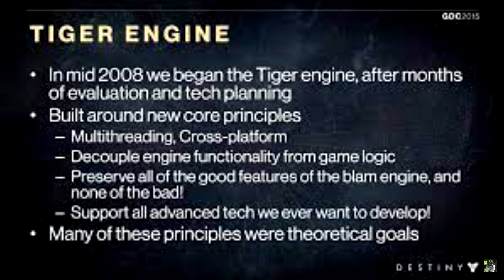DESTINY 3 : Vraiment nécessaire ou plutôt inutile ? 🤔 + Bonus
Destiny 3 : Pour ou contre ?

Rester ou abandonner Destiny 2 ?

Je vous dis TOUT et explique TOUT !

Xbox : Thierry T86

​Générique de fin : PIXELS, end credits, Nicolas Vitte.